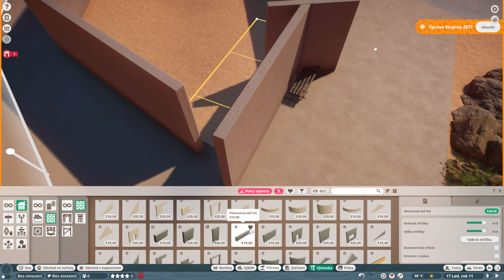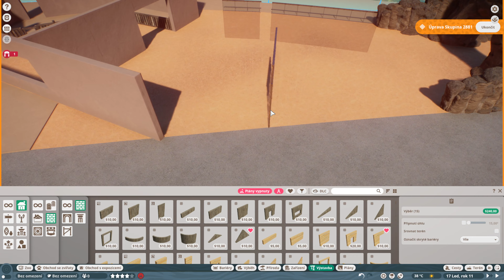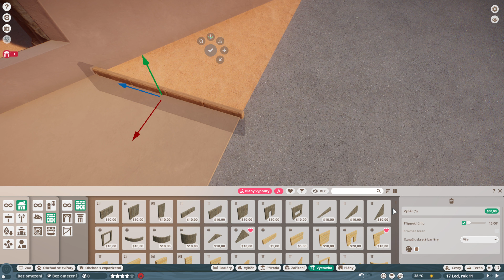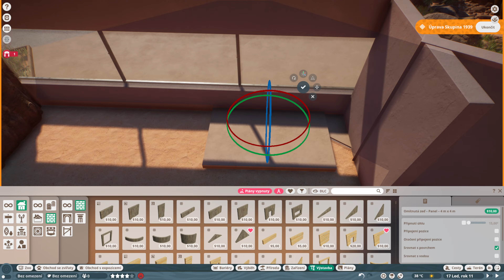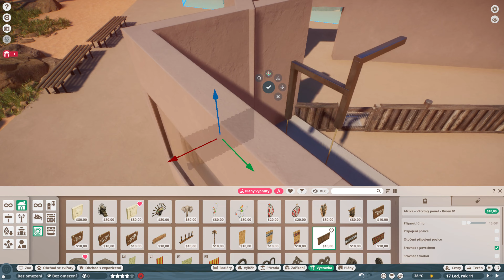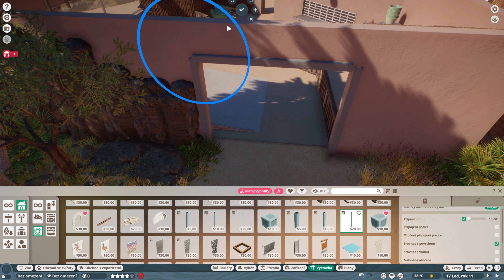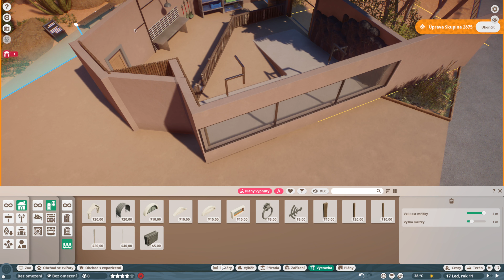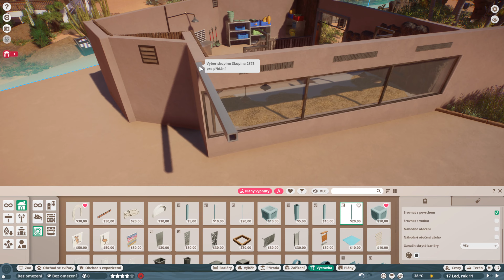Palm Valley Desert Zoo Ep. 10 | Tiny Aardvark House | enclosure Speedbuild | Planet Zoo 🦒l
Hello guys!
New enclosure for Aardvark in Palm Valley desert zoo! Tiny house for this adorable animal with raised heating platform and backstage for staff. Outdoor is in same style like my other enclosures :)